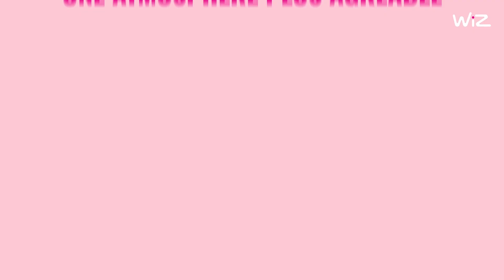Wat is WiZ?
WiZ - Un éclairage étonnamment intelligent pour tous. Notre écosystème WiZ est un système intelligent qui contrôle les appareils plug-and-play grâce à notre application facile à utiliser et riche en fonctionnalités. Nos éclairages se connectent à votre réseau Wi-Fi existant et s'intègrent à votre système domestique intelligent préféré.

Pensez aux lampes qui créent une atmosphère chaleureuse pour le dîner en famille et qui s'illuminent pour le travail. Les lampes WiZ permettent à chacun de créer facilement l'ambiance dans sa maison. Appliquez des scènes lumineuses personnalisées à n'importe quelle pièce, via l'appli WiZ ou avec la WiZmote. Vous pouvez également utiliser la commande vocale via votre smartphone ou votre enceinte intelligente pour faire le reste.

Nos lampes se connectent facilement à votre système domestique intelligent préféré. Il suffit d'appuyer sur connect !